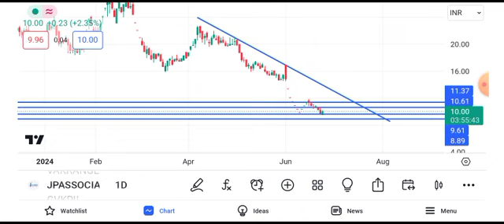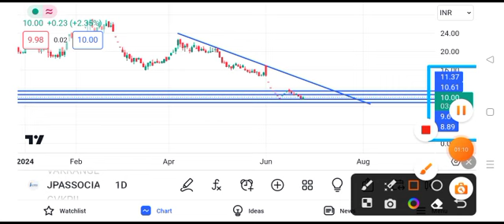jp associates share news today || jp associates share latest news today